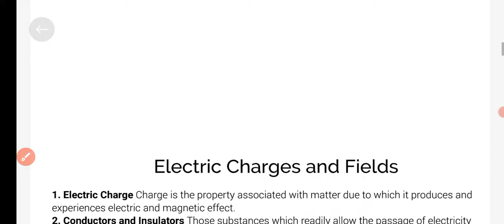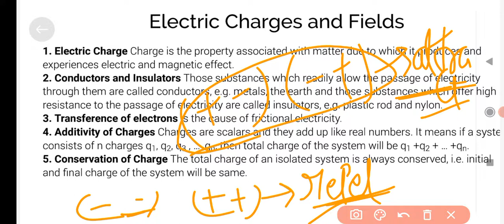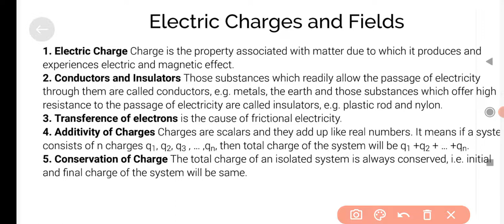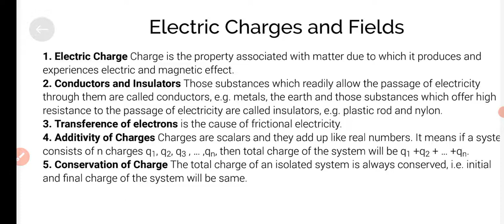Air force X group / Navy SSR AA || Physics || anoop Sir || charge and electric field || Class-01